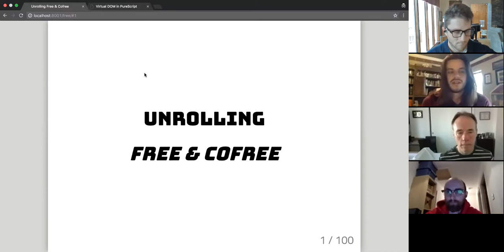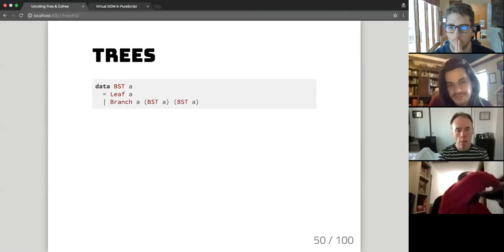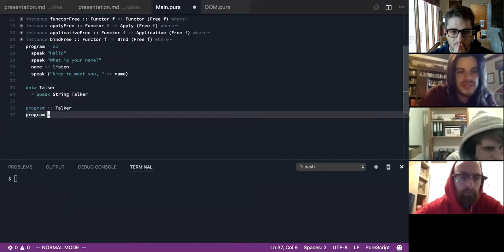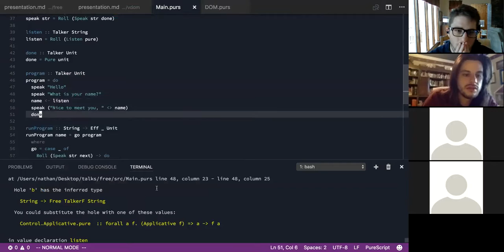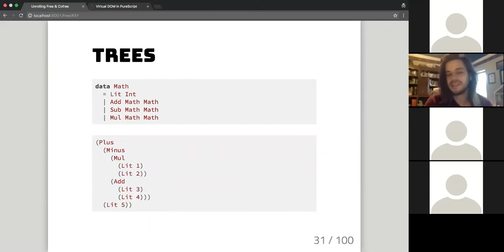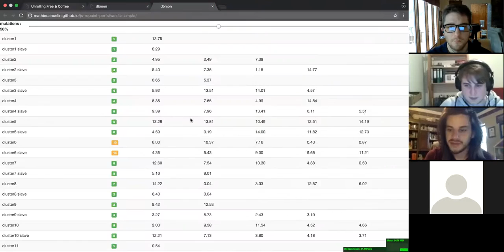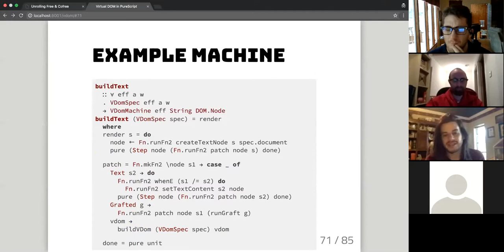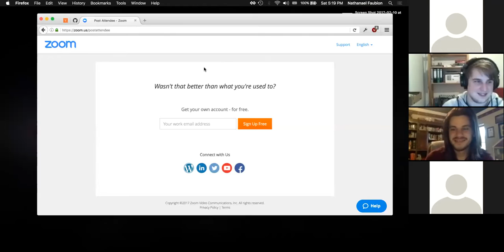PS Unscripted - Free From Tree & Halogen VDOM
Thanks to @natefaubion for preparing and presenting the topics!

# Free from Tree

0:20 - Video start (video editing is hard)
1:43 - Basic tree
2:45 - Useless tree?
3:20 - Not-so-useless
5:45 - Algebra tree is basic tree
8:30 - Both are AST
9:45 - Slightly less efficient as AST
10:58 - Re-explain abstracting as tree
13:15 - Abstraction enables parametrizing node type
15:30 - Every tree can be described as a basic tree
16:13 - Rose tree is basic tree
18:16 - Binary search tree is basic tree
21:10 - Functor composition enable advanced basic trees
24:29 - Annotated type simplifies creation of advanced basic trees
25:05 - Lookup trie tree is tree of Annotated StrMaps
28:00 - Simple difference between AST and Annotated - sum vs product
28:30 - AST and Annotated are Free and Cofree
29:36 - Value of Free and Cofree - Functors
30:58 - Monads are Free if you have a Functor
31:38 - Comonads are Cofree if you have a Functor
32:30 - Live-coding - Build an I/O Program using Free
1:02:30 - Review value provided by using Free
1:03:33 - No time to discuss Comonads, but it's like an Annotated tree
1:04:15 - If Monads represent programs, Comonad *can* represent its interpreter
1:05:15 - Q&A and discussion
1:06:25 - Relation to recursion schemes, Mu, and Nu
1:09:38 - When is Free not a good choice?
1:12:43 - How Free is used in a real-world app
1:16:33 - Difference between discussed Free and purescript-free
1:19:15 - Take a break
1:20:50 - Pondering on whether can use Free for more complicated data structures
1:23:30 - Maybe can use Coproduct for this
1:26:00 - How Free Applicatives are related

# Bonus! - Introducing PureScript Virtual-DOM

1:29:05 - Introduce Virtual DOM in PureScript
1:29:45 - Speed tests of current VDOMs
1:31:24 - VDOMs need to be fast. Idiomatic PureScript isn't terribly fast. What makes PureScript slow?
1:33:50 - Means of optimizating PureScript code speed
1:35:09 - VDOM implementations - 2-pass vs single-pass
1:36:42 - VDOM implemented using Mealy machines
1:40:30 - Core types of PureScript VDOM
1:44:30 - Graft is efficiency addition
1:45:55 - Example machine
1:49:15 - Usage
1:50:15 - Demo of PureScript VDOM performance
1:53:13 - Performance ceiling
1:54:45 - Walking through VDOM code and outputted JS
1:58:40 - Q&A and discussion
1:59:20 - RequestAnimationFrame place - problems and benefits
2:03:36 - Does it have Elm's laziness? Yeah.
2:05:35 - Perhaps more performance benefits if bundled with Rollup
2:07:47 - Interfacing with PureScript VDOM from JS code

# Relevant comments in chat (time are approx.)

32:40  From  gary : Yeah, also re:implementation - if you go and look at `purescript-free` after this you’ll find the `Free` there looks totally different to what Nathan is explaining now. It is equivalent, but implemented differently for performance reasons.
39:53  From  rightfold : This is isomorphic to Array String
40:23  From  kritzcreek : I think he showed that it was isomorphic to lsit actually
43:36  From  phil : This is how IO used to work in Haskell :)
44:19  From  rightfold : Interesting, I thought it used infinite lists
44:28  From  phil : oh that’s right
54:24  From  suppi : data Free f a = Pure a | Roll (f (Free f a))
57:38  From  rightfold : Is there Template Haskell stuff to generate these boilerplate functions from the sum type?
58:53 From rightfold
1:01:30  From  rvion : also, check out liftF
1:01:31 From rvion
1:01:41  From  rvion : it remove boilerplate without the need for TH
1:01:48  From  gary : yeah, purescript-free provides liftF, takes out some of the boilerplate
1:06:37 From rvion : ?
1:10:19  From  phil : Cofree uses Nu I think
1:10:29  From  phil : otherwise you can’t simulate infinite processes
1:10:42  From  kritzcreek : this is like the fifth Free tutorial I've done and it's starting to click
1:10:55  From  kritzcreek : in combination with the lens over tea blogpost series
1:11:50  From  gary : Phil: ah right, that makes sense, I forgot that Cofree is lazy “in the real world”
1:14:27  From  rvion : there is some alternative and more efficient Free implementations
1:14:30 From rvion : eg
1:15:07 From brandon : I have found this article quite useful in helping think about Fix, Free, Coffee
1:18:56 From gary : We have Mu and Nu in (Mu kinda is Fix), but Free and Cofree are for sure more commonly useful